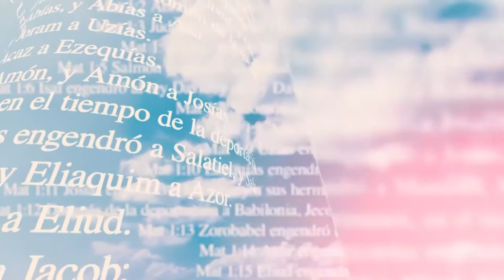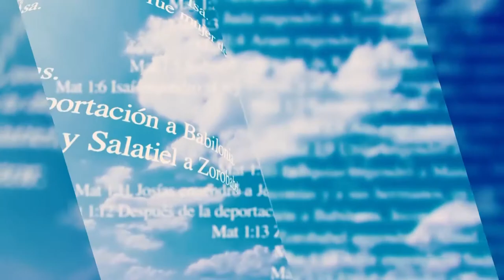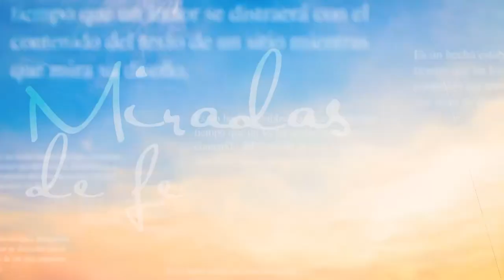Miradas de Fe -06/05/21- 1/2